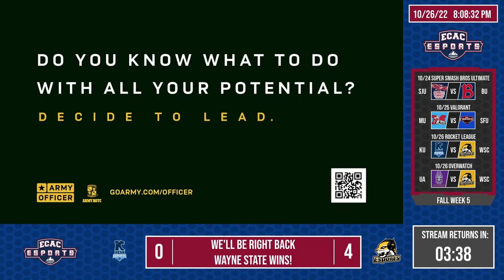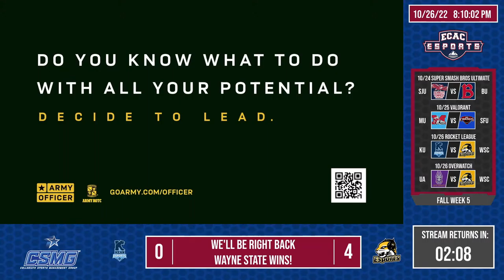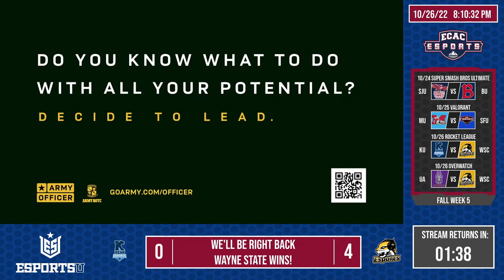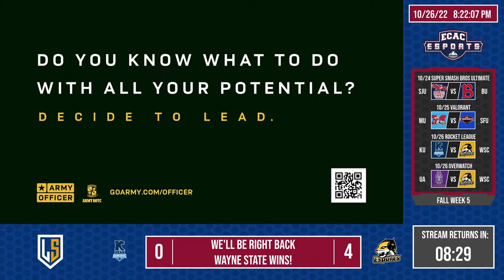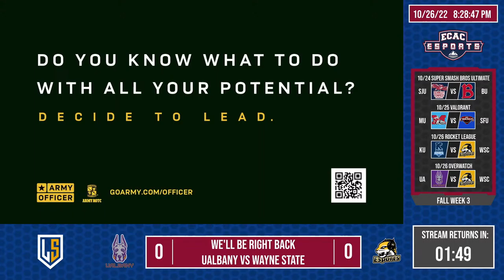ECAC Fall 2022 | RL - Kean Blue vs Wayne State | OW - UAlbany vs Wayne State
Today's Matchups:

Kean University vs Wayne State College
University at Albany vs Wayne State College